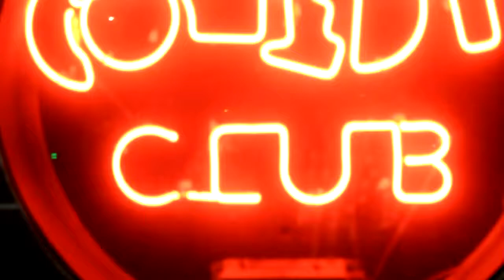Ekow's FIRST COMEDIC STAND-UP